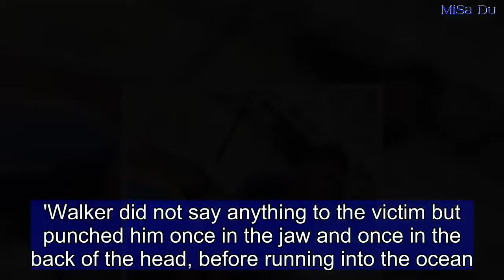Drunk thug who attacked a stranger walking his dog is jailed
A 24-year-old Queensland man has been sentenced to nine months in jail after he randomly attacked a man walking with his wife and dog on Hervey Bay's esplanade.Earlier this week Bruce Isaiah Walker, 24, pleaded guilty of assault occasioning bodily harm in Hervey Bay District Court.The court heard how Walker, dealing with grief surrounding missing his father's funeral, threatened the 33-year-old victim with a broken beer bottle as the man exclaimed, 'no, no, no, I'm not the one you're looking for.'Walker did not say anything to the victim but punched him once in the jaw and once in the back of the head, before running into the ocean.When police apprehended him later that night he had a blood alcohol reading of .196, almost four times the legal limit.   At the time the offence occurred Walker was on parole for lighting a fire at a school so that he and the group he was with could rob a nearby shop undetected.In sentencing Judge Greg Koppenol said Walker 'had a bucket of alcohol and went berserk.' 'It was gratuitous street violence on a man simply walking his dog with his wife.' Walker is able to be released on parole June 22.